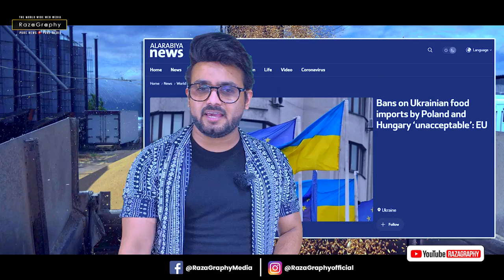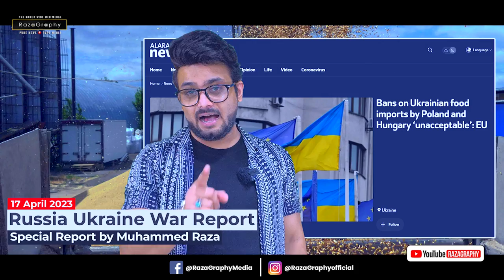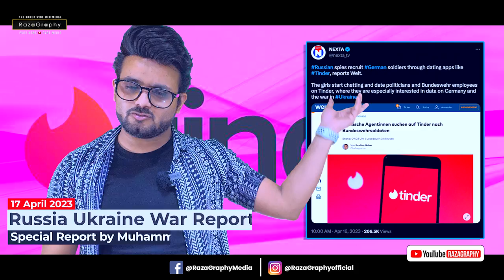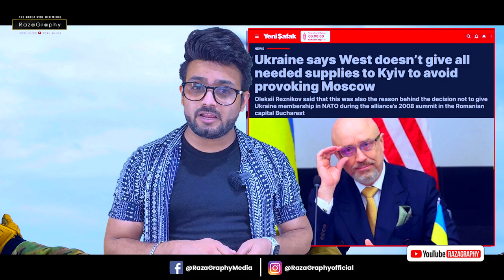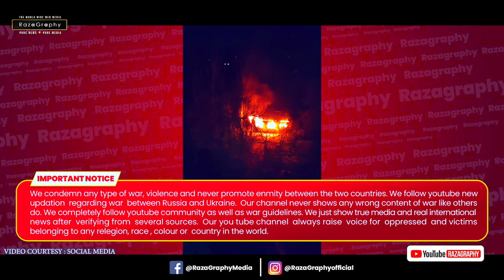वेग्नॉर ग्रुप की पुतिन को सलाह, यूक्रेन के पास अमरीका के लड़ाकू हेलिकॉप्टर😳 रूस का चर्च पर हमला 🙄